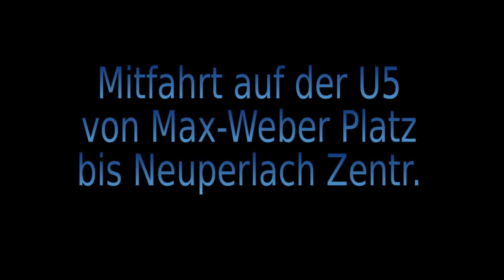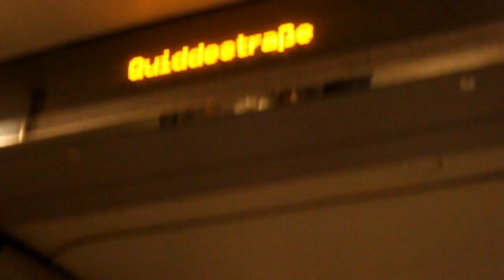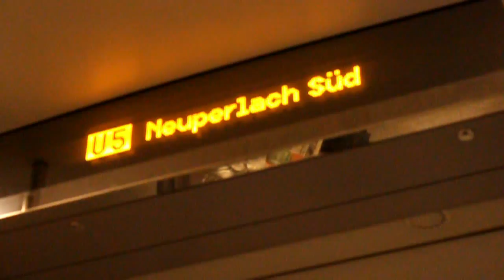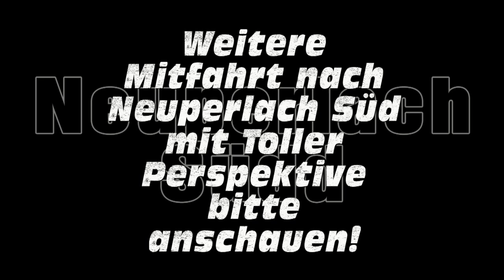Mitfahrt auf der U5 von Max-Weber-Platz - Neuperlach Zentr.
im C-Zug Wagen 6612 von Max-Weber Platz bis Neuperlach Zentrum
Mitfahrt nach Neuperlach Süd mit Toller Perspetive wird noch Hochgeladen